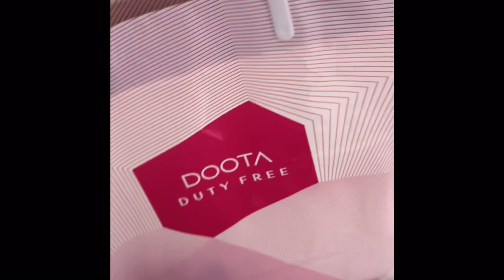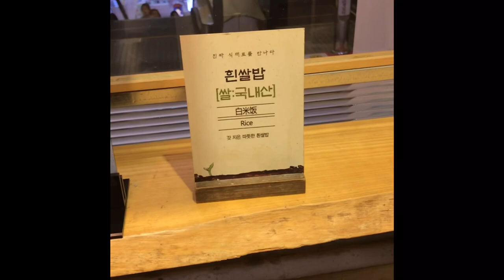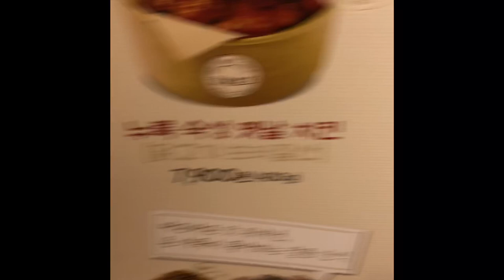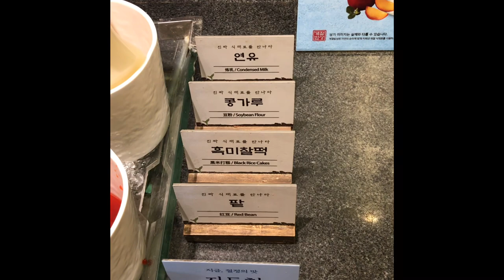Korea vlog | Shopping and try on haul | Beauty | Korean food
I am a huge fan of Korean clothes, beauty products and Korean food. I love Seoul and always feel super excited to be back to this beautiful country. In this video I am shopping in my favourite district: Dondaemun.

All the clothes and beauty products were bought from Doota and Lotte FITIN shopping centres (my fav!)